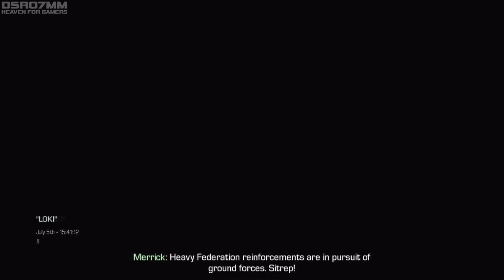Call of Duty Ghosts Walkthrough Part 17 "LOKI" Gameplay Playthrough Lets Play Xbox360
Call of Duty Ghosts Walkthrough Without Commentary !

Call of Duty Ghosts Walkthrough ! Walkthrough and Let's Play Playthrough of Call of Duty Ghosts with Live Gameplay and No Commentary on PC PS3 and XBOX 360 high definition.

Assassin's Creed IV: Black Flag is an upcoming historical action-adventure open world video game being developed by Ubisoft Montreal and published by Ubisoft. It is the sixth major installment in the Assassin's Creed series, a sequel to 2012's Assassin's Creed III modern story and a prequel to its historical storyline.
It is scheduled to be released on Playstation 3 and Xbox 360, worldwide, on October 29, 2013. PlayStation 4 and Xbox One versions are also in development, and the game has been announced as a launch title for both consoles. The Wii U version of the game was delayed until November 22, 2013 in Europe. A Microsoft Windows version was announced for release on October 29, 2013, but has since been delayed "a few weeks",and will now release on November 19, 2013 in North America and November 22, 2013 in Europe.

Call of Duty Ghosts, Call of Duty Ghosts, Gameplay, Walkthrough, Walkthrough Part 1, Call of Duty Ghosts Gameplay, Call of Duty Ghosts Walkthrough

Call of Duty Ghosts part 1
Call of Duty Ghosts Walkthrough part 1
Call of Duty Ghosts Gameplay part 1
Call of Duty Ghosts playthrough part 1
Call of Duty Ghosts walkthrough part 1, today
Call of Duty Ghosts walkthrough part 1, this week
Call of Duty Ghosts Ending
Call of Duty Ghosts End
Call of Duty Ghosts Review
Call of Duty Ghosts lets play
Call of Duty Ghosts playthrough

"Call of Duty Ghosts lets play part 1"
"Call of Duty Ghosts let's play part 1"
"Call of Duty Ghosts walkthrough"